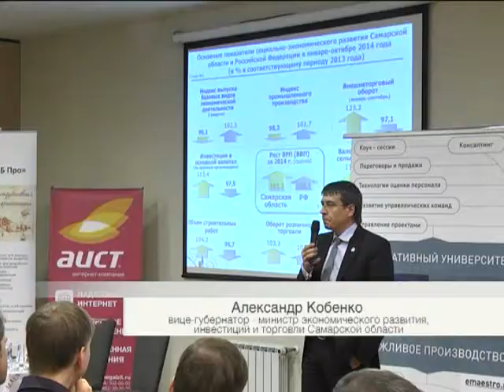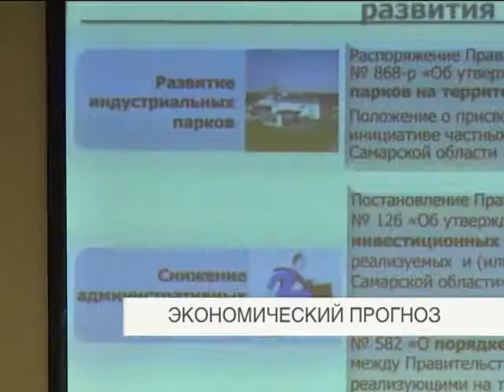Экономический прогноз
По итогам 2014 года объем валового регионального продукта в Самарской области вырастет на одну целую и три десятых процента. Это почти в два раза меньше, чем было изначально запланировано. Об этом заявил вице-губернатор, министр экономического развития, инвестиций и торговли Самарской области Александр Кобенко во время доклада на бизнес-конференции «Базовые Стратегии». Как выглядят перспективы развития экономики 63-го региона на следующий год, выяснял Ян Налимов.